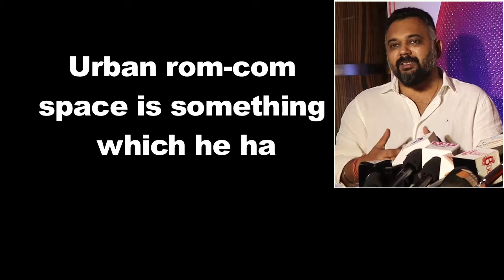Luv Ranjan’s NEXT ROMCOM with Ajay & Tabu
Filmmaker Luv Ranjan hopes the audience will enjoy a different side of actor Ajay Devgn in his next venture an urban romantic comedy. After the success of "Sonu Ke Titu Ki Sweety", T-Series' Bhushan Kumar and Luv Films' Ranjan have pledged to make their association stronger by collaborating on multiple films in the days to come. Luv Ranjan’s “Sonu ke Titu Ki Sweety” has become the second highest blockbuster of the year with the collection of Rs. 86 crore. It surpassed the collection of Akshay Kumar’s Padman in the third week of its release.